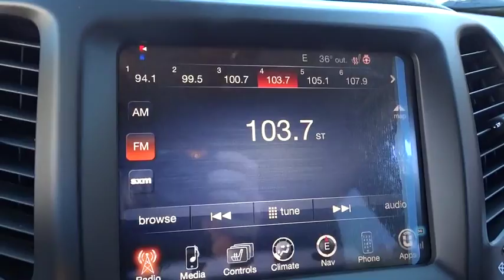2015 Jeep Cherokee Beckley, Lewisburg, Princeton, Charleston, Summersville, WV 5202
2015 Jeep Cherokee